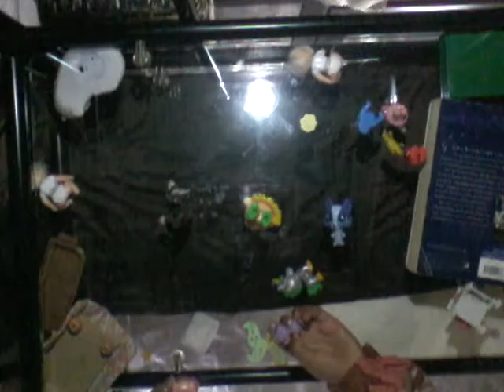me and my cusen are playing dolls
you mite not under stand some parts becuas we speak Afrikans